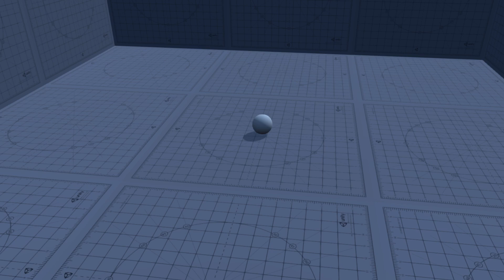VFX Unity- Blizzard